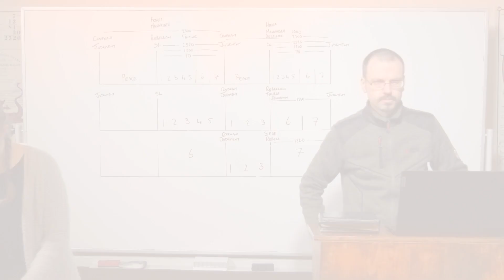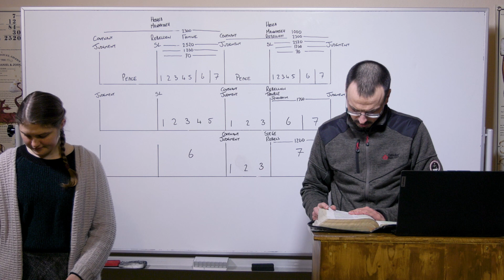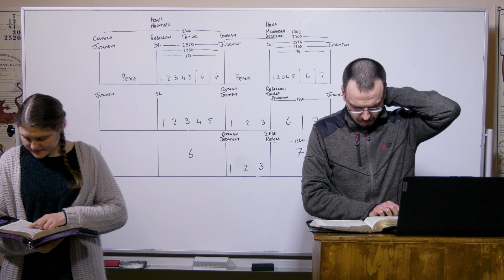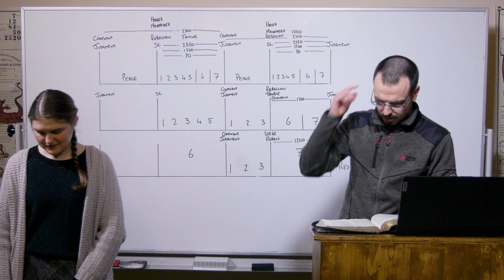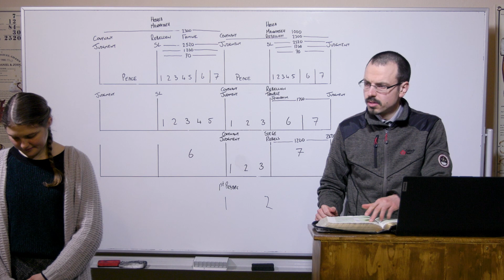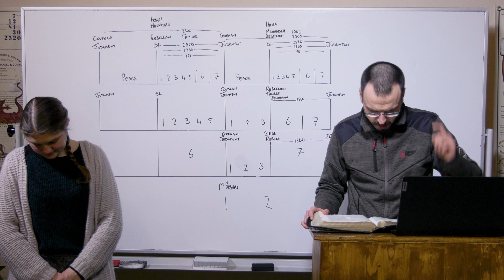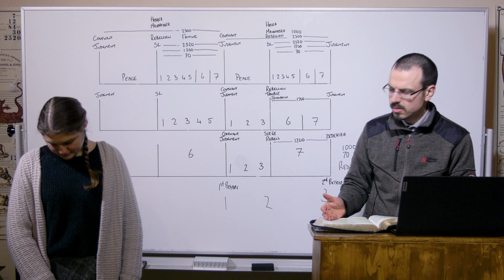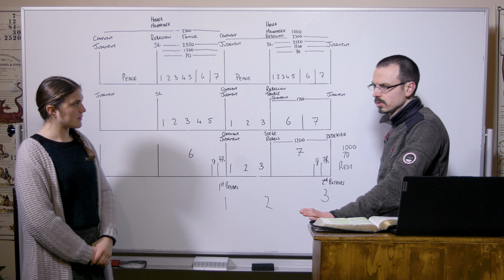12/03/24 - The Throne of God - Part 2/Der Thron Gottes - Teil 2